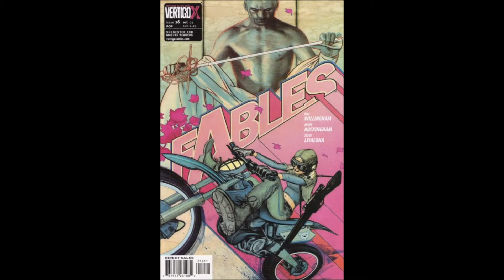FABLES #16 | Duel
Part three of Storybook Love, in which Bigby confesses it all and a prince rises to nobility.